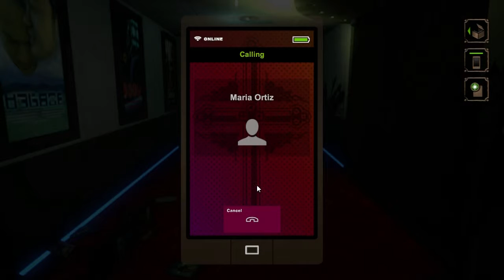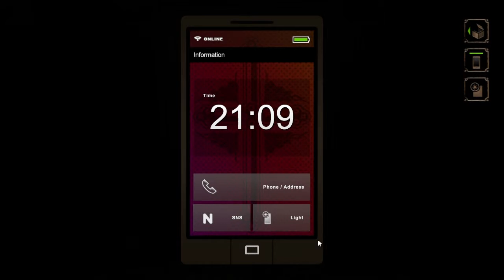Adventures in NightCry - Episode 5: Bitch Brigade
In this episode we find out that the other girls are literally a coven of evil bitches! ESPECIALLY MARIA ORTIZ.